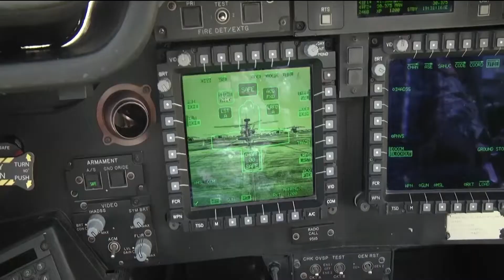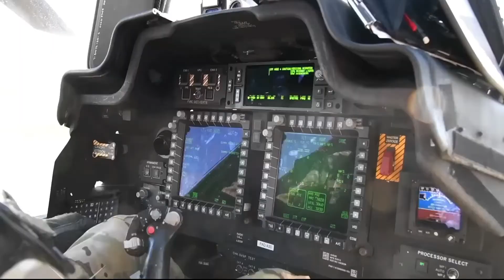AH-64D/A Apache, US Legendary Attack Helicopter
The AH-64D Apache Longbow is an advanced variant of the AH-64A Apache attack helicopter. It was introduced as a playable aircraft in Ace Combat: Assault Horizon, and was later featured as a non-playable enemy unit in Ace Combat Infinity and Ace Combat 7: Skies Unknown.

ah-64D/A#ah-64D#ah-64A#ah-64E#usarmy